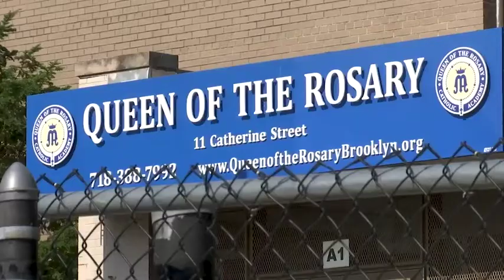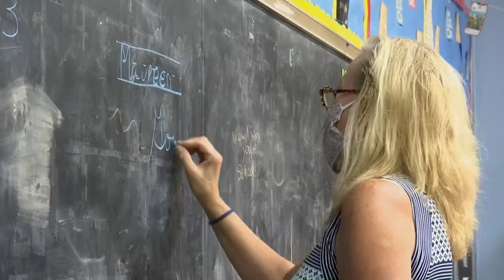Alumna of Holy Trinity Catholic Academy, Now Closed, Recalls How Catholic Education Shaped Her Life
A good education, strong faith, lasting friendships and a loving community: all things that Maureen Reichert says Holy Trinity Catholic Academy gave her. The Whitestone, Queens, school is one of six Catholic academies in the Diocese of Brooklyn to recently close. They all cited hardships like enrollment and financial issues, exasperated by the coronavirus pandemic.